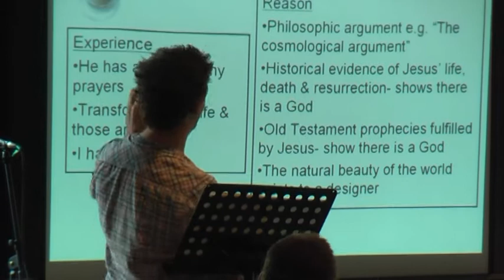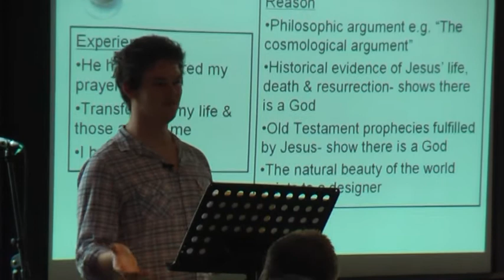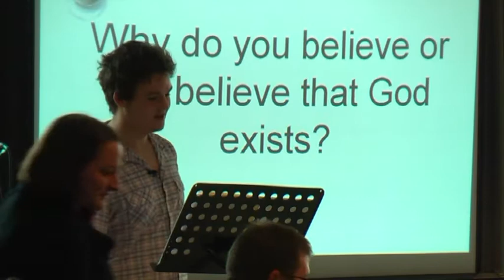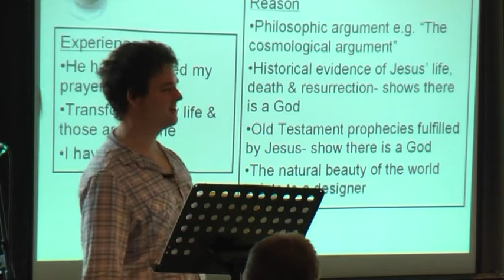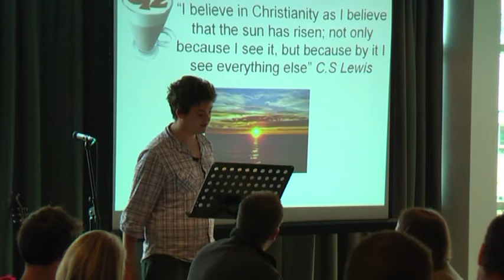G2 Ignition - Josh Cockayne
Josh Cockayne gives a 5 minute talk on "Why do you believe or not believe in God?" as part of Ignition Sunday at G2 in York on the 22nd November 2009.